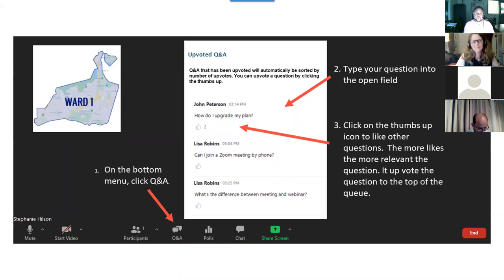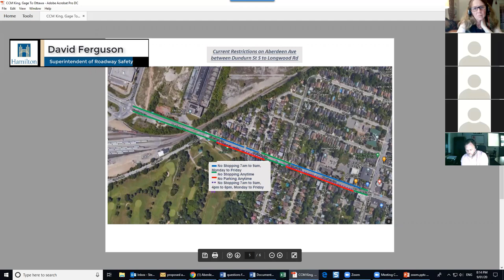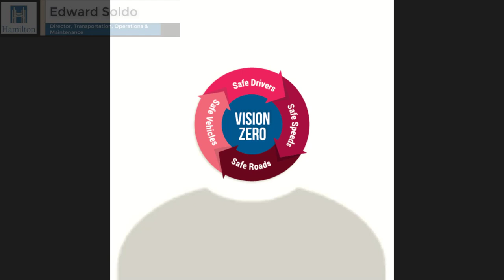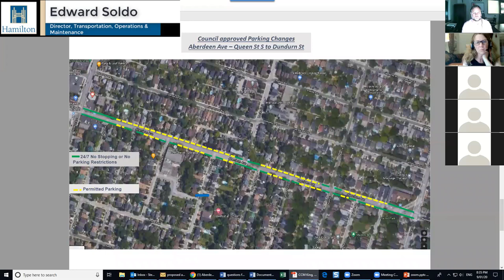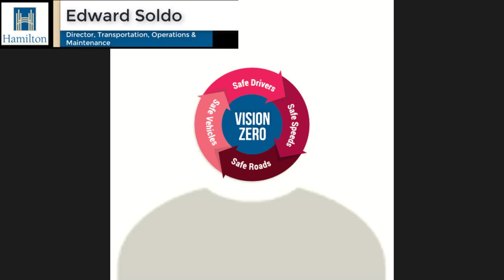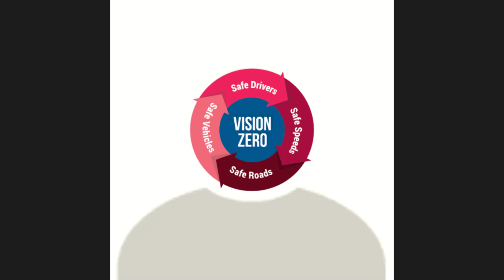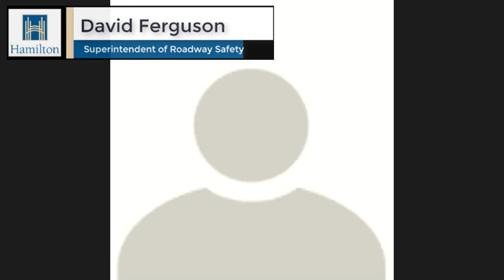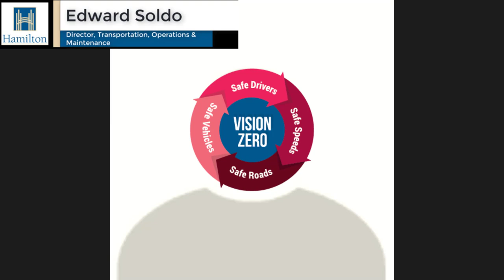Aberdeen Road Diet - September 1, 2020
Councillor Wilson, Director Edward Soldo, and member of Hamilton's Traffic Operations team take questions relating the forthcoming changes to Aberdeen Ave between Queen St S and Dundurn St S.